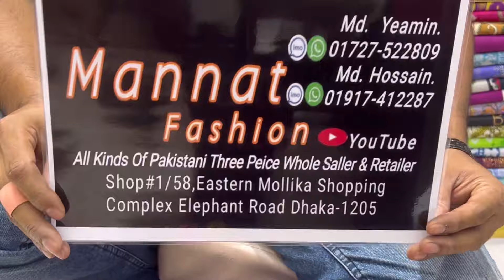Premium Zam Zam Cotton Three Piece Collection | Digital Printed Lawn